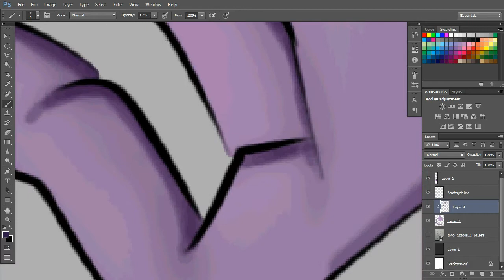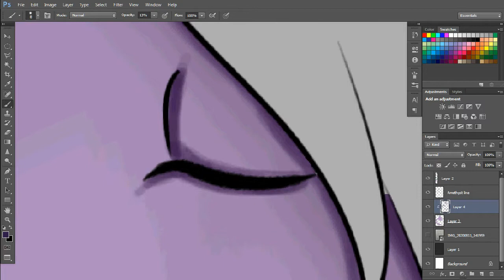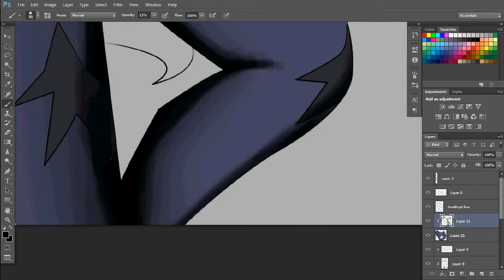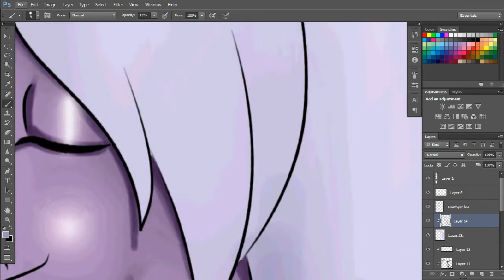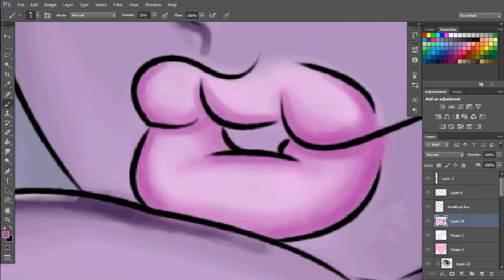Amethyst- Steven Universe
Well, purple is my favorite color.
If you think the artwork is cool and wanna support the artist you can do so here.
Equipment. I guess??
A PC from the stone age
Photoshop CS6
And. Mouse